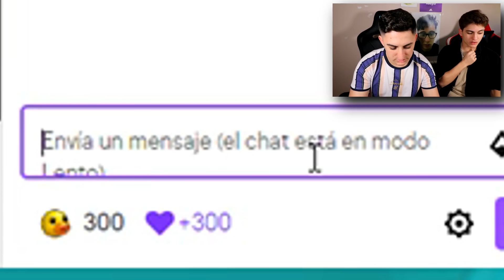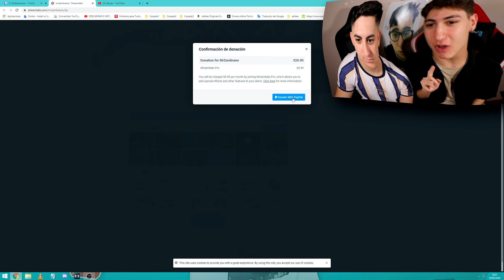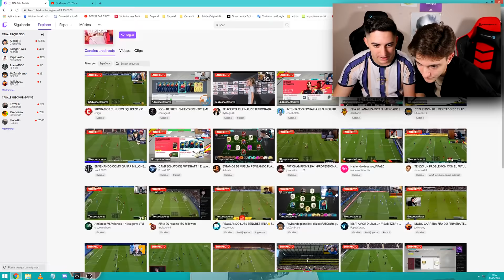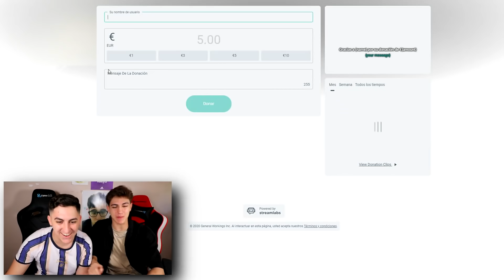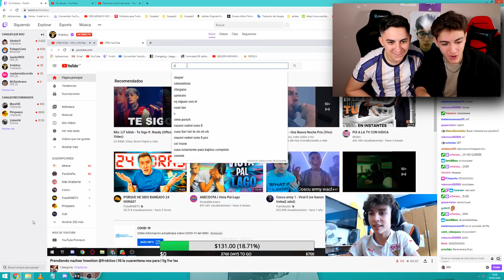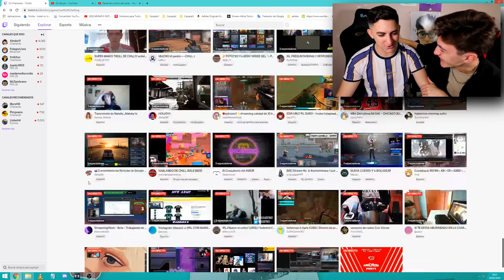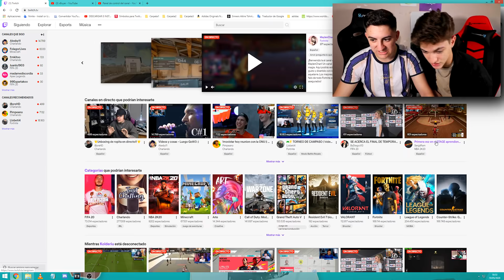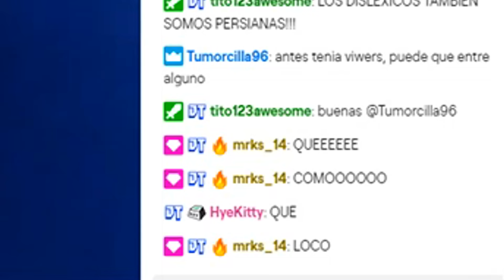DONANDO A STREAMERS PEQUEÑOS *se emocionan mucho*